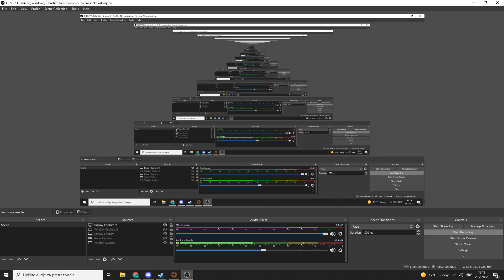tf2 black magic